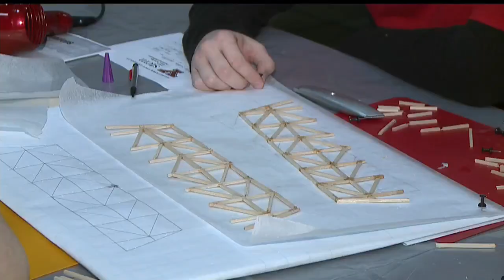Bridge building competition at YSU introduces high schoolers to civil engineering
Thirty teams representing 16 local high schools were given the same materials to build a balsa wood bridge.